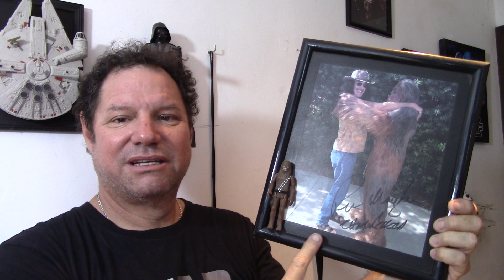Descanse en paz Peter Mayhew